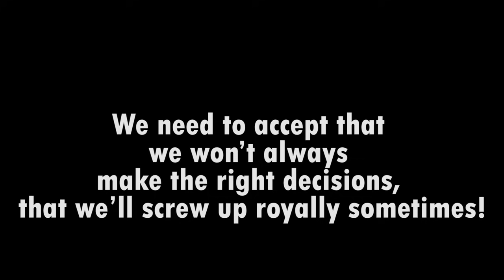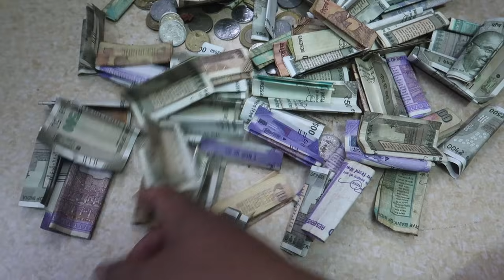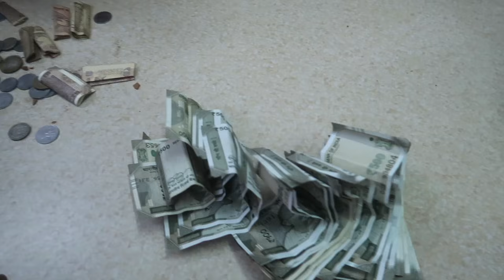Ladakh Ride Ke liye Fod Di Gullak - Kitne Paise Nikle?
I have saved money for my Ladakh Ride, lets check out How much I saved for Ladakh 2023 camping ride.

Camping Stove
Camping Stove Gas Can
Portable Camping Foldable Water Can
Headlight for Camping
Sleeping Bag
Camping Tent and Mat is available on the Decathlon website or You can visit the Decathlon store near You..

Riding Jacket

Riding Gloves